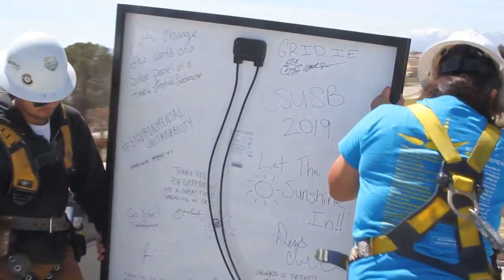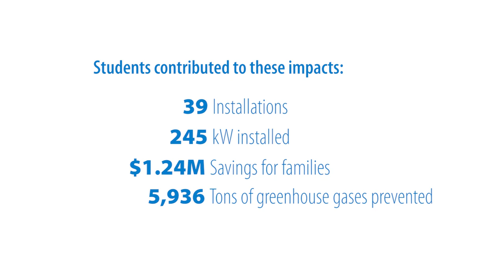Solar Spring Break 2019!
In 2019, Solar Spring Breakers contributed to 39 solar installations in underserved communities - including our first International Solar Spring Break project! Thank you to all the schools who participated this year, and all the donors who helped these students along the way!